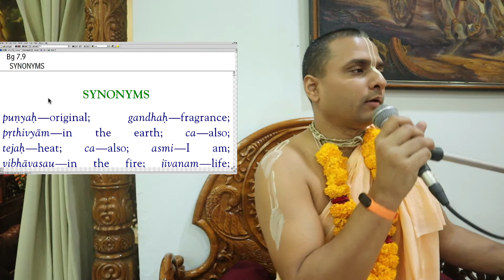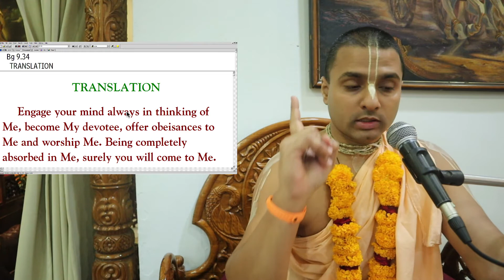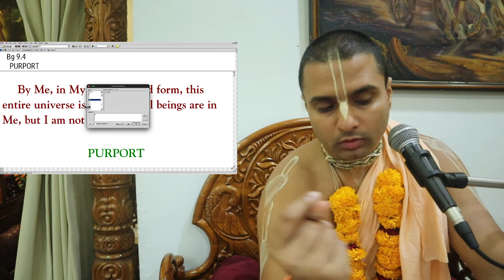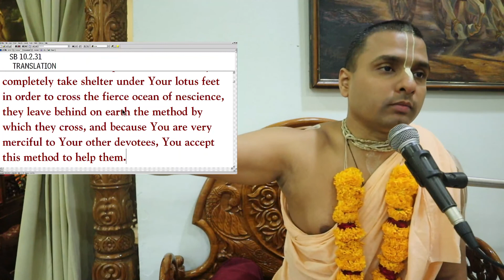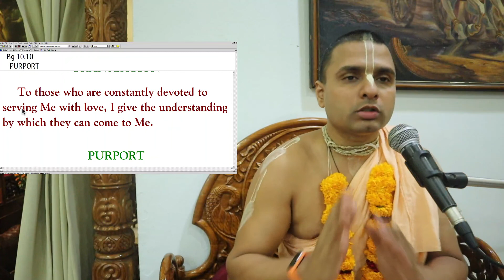[BG 7.9] How to See Kṛṣṇa Everywhere? | Tattvavit dāsa